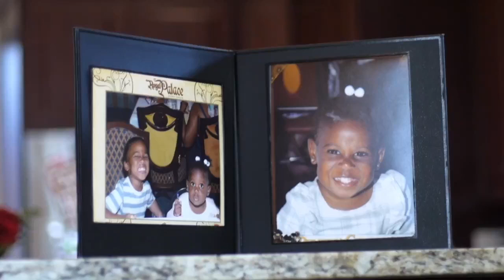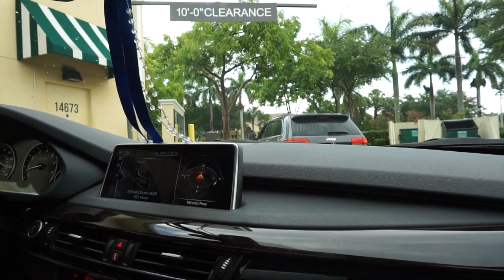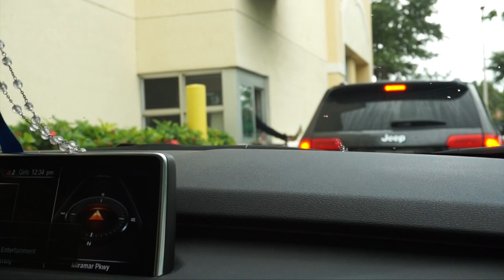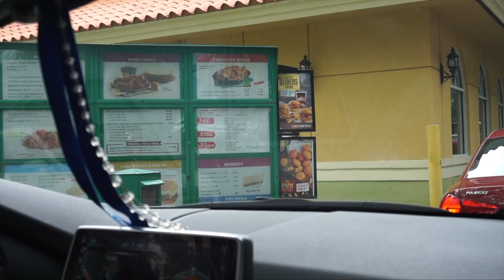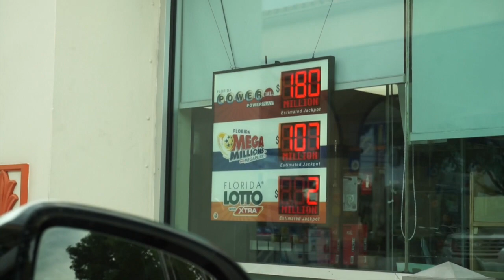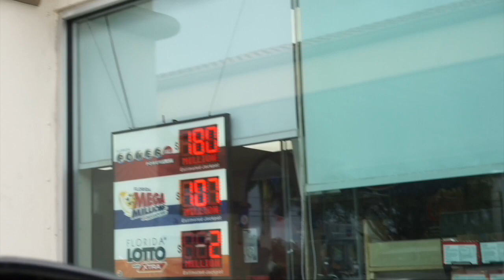Letting The Person In FRONT Of Us DECIDE What We Eat For 24H HOURS!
Letting the people in front of us decide what we eat for the day (IMPOSSIBLE)
BURTON FAMILY EDITION !

IDONOTOWNRIGHTSTOTHEMUSIC